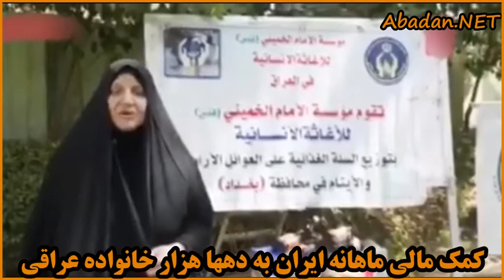کمک مالی‌ ماهانه ایران به دهها هزار خانواده عراقی‌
به شبکه خاکی آبادان بپیوندید